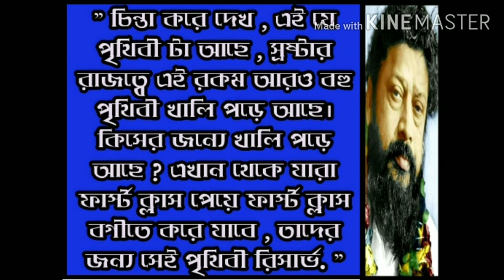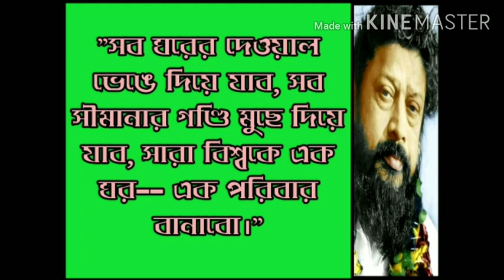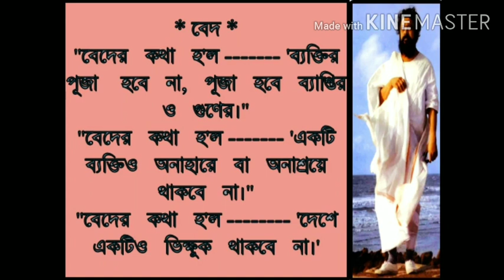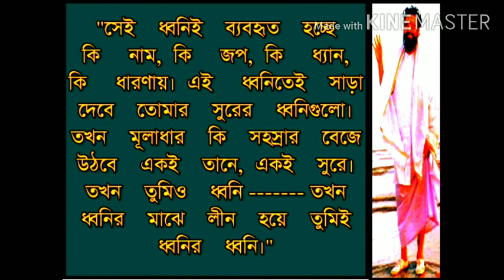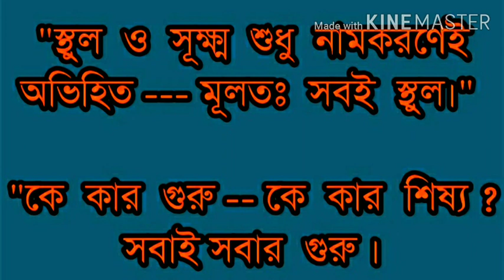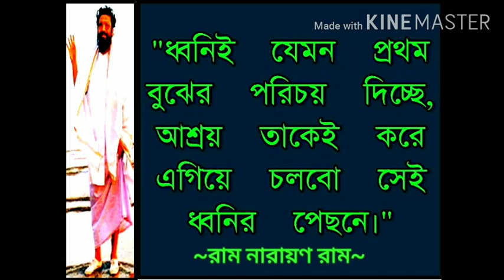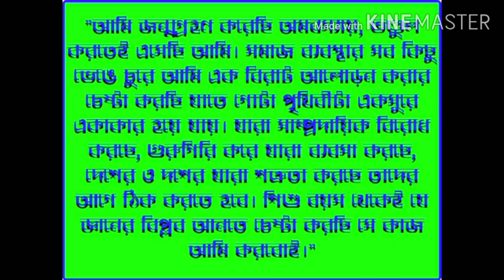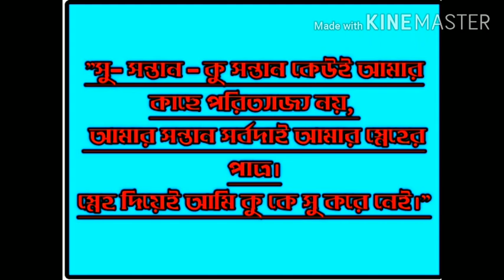"মন"-২ :: SRI SRI THAKUR BALAK BRAHMACHARY MAHARAJ:: RAM NARAYAN 🙏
"মন"-২: বিভুতি একটি অবস্থা মাত্র।
শ্রী শ্রী ঠাকুর বালক ব্রহ্মচারী মহারাজ।
ভাষ্যপাঠ ::  সতীনাথ মুখোপাধ্যায়।